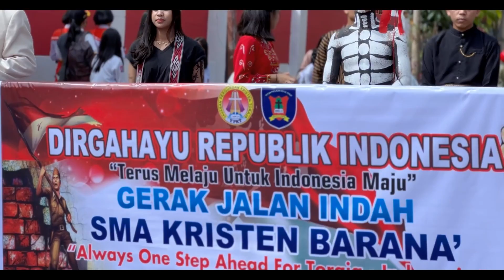GERAK JALAN INDAH SMABAR 2023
By : KODI 2023